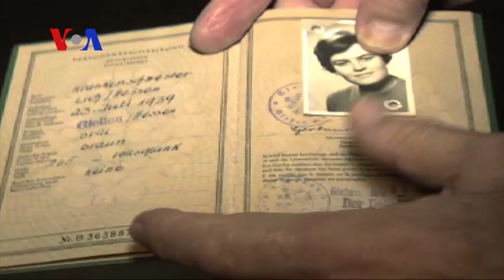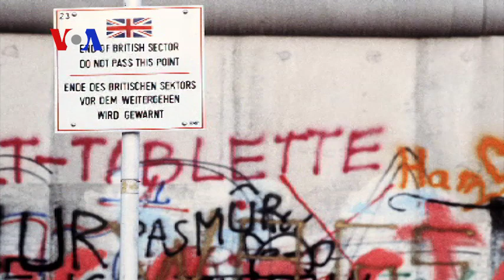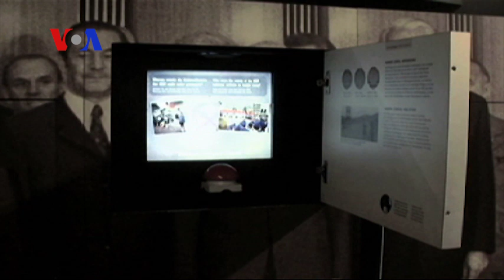25 Years After the Berlin Wall (On Assignment)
Germany’s Berlin Wall fell just over twenty-five (25) years ago, and while some Germans might hold a nostalgic view of some aspects of their former life, many others have no such fondness for that time not so long ago.  On Assignment’s Rebecca Ward talks with VOA’s Henry Ridgwell.